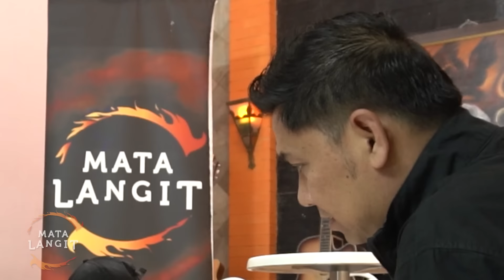508 - GENDAM ASMARA MEMBUTAKAN MATA HATI DAN MEMBUAT TULI TELINGA TEH AINUR DARI KUWAIT.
Channel youtube "MATA LANGIT" adalah channel misteri yang menampilkan Panglima Langit sebagai Praktisi Spiritual dan Artis Ratna Listy sebagai Host. Channel ini berisi konten:

Melalui channel ini kami ingin berbagi pengalaman dan edukasi tentang hal-hal yang berkaitan dengan dunia gaib. Bahwasanya penyakit yang disebabkan oleh gangguan gaib itu nyata adanya. Dan kami siap membantu jika ada Sobat Mata Langit yang membutuhkan bantuan spiritual.

ALAMAT KLINIK MATA LANGIT:
Jl. Pesona Amsterdam blok i9 / 2, Kota Wisata Cibubur. Bogor
(Harus Dengan Janji)

INFO PENGOBATAN:
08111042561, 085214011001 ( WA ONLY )